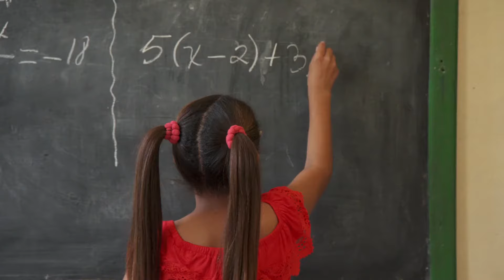Grades don´t matter, results do! A Practical MBA is what you need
We educate the rising intellectual and business leaders by providing them with the skills of professional excellence. Earn a Hayek Global MBA. Own the World.